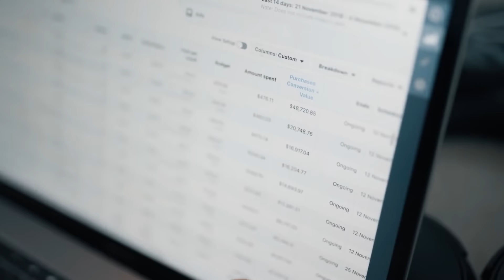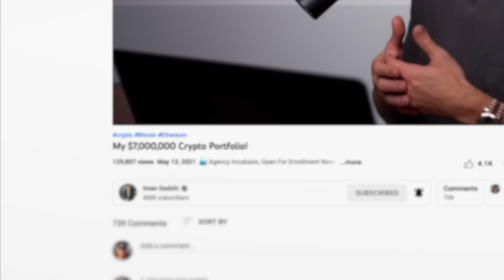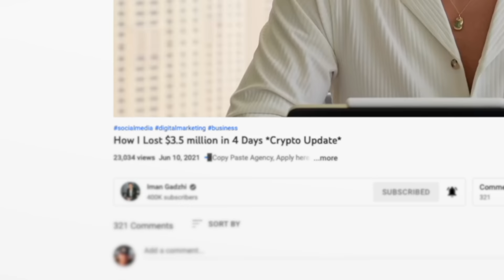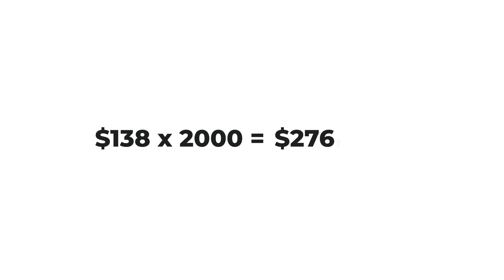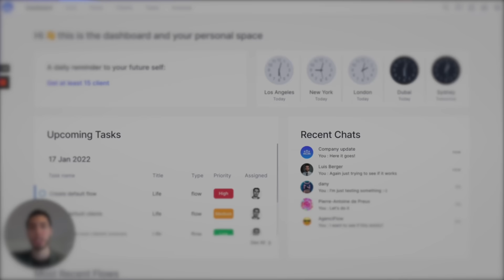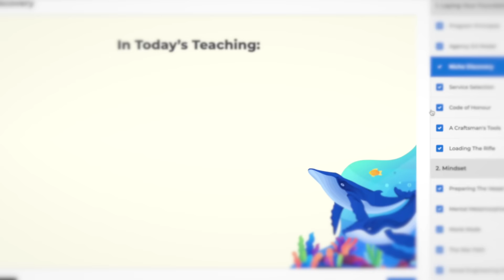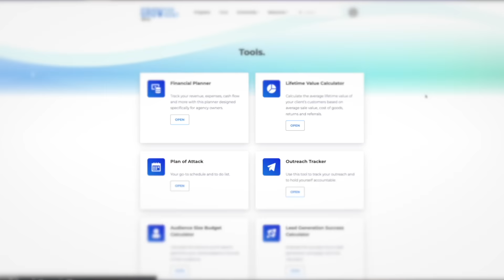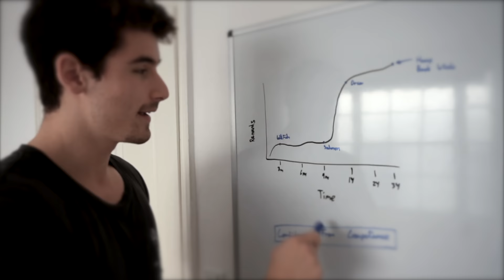I Closed Down My Agency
I'll be forever grateful for my agency, here's my 5 year journey from $0 to multi-millionaire with agency

Checkout my software company, AgenciFlow.

If you ever wanted to work with my agency but we were too expensive, you can reach out to my old CMO to work with his new agency

MB01YUVAZKDXOQS